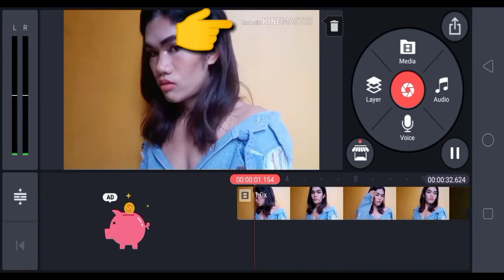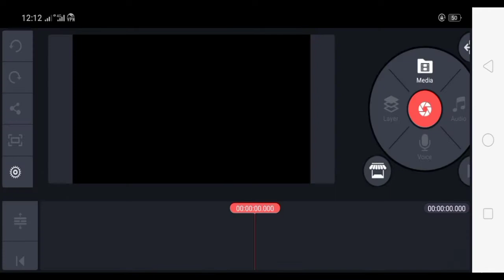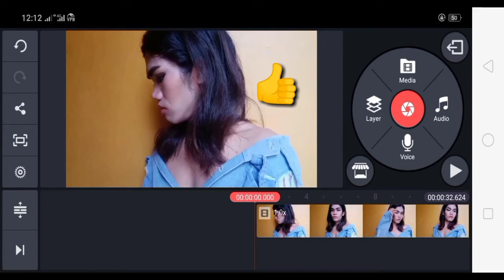How to remove watermark in kinemaster | For free 2020 (ACMarket)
Ang ginamit ko pala na app ay sa Chrome mo ito mahahanap at e download mo ito.